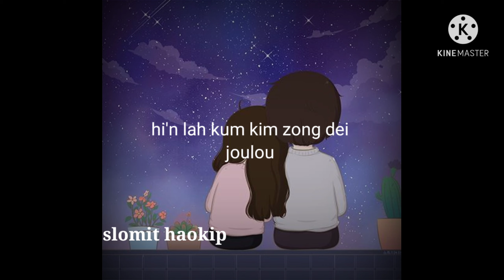Kawm'a Thimthu Kaleel Ni'n Thadou Kuki Songs By Pu NgamThang Touthang ..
Singer By : Pu Ngamthang Touthang.
Lyrics By : Slomit Haokip
 I wist u all like this songs the lyrics .
 i hope u enjoy of u all